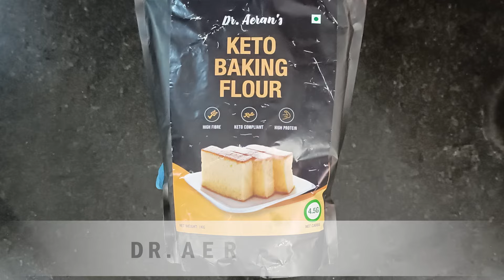How to Make diabetes friendly keto Bread | 6 Times less sugar then white Bread | Keto Baking flour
🍞DR. AERAN'S BAKING FLOUR

🍯DR. AERAN'S MONK FRUIT SWEETENER

Discover a delicious and healthy alternative to traditional bread with our diabetes-friendly keto bread recipe. This bread contains six times less sugar than regular white bread and uses keto baking flour to keep your blood sugar levels in check while satisfying your cravings for a good loaf.

Enjoy your homemade diabetes-friendly keto bread as a base for sandwiches, toast, or simply on its own. It's a nutritious and tasty option that won't spike your blood sugar levels. Happy baking!

1) Diabetes Reversal Program
2) Low-Density Carbohydrate and Fats diet(LDCF diet) which is prepared specially by Dr Agrawal for Diabetes and Weight loss
3) Nutritional supplements and Ayurvedic medicines like Joint Fresh, Glucofree, Foorsteps based on pure herbs.